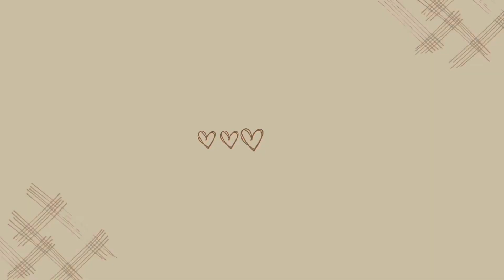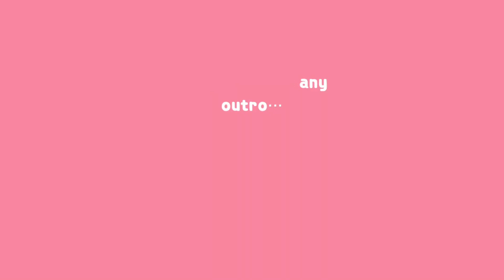My morning routine.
I’m really enjoying these tiny little glimpses into my life. I hope you are too.